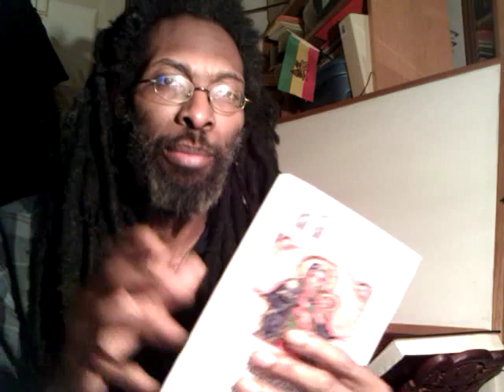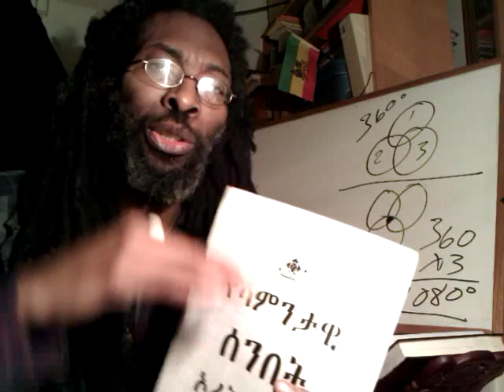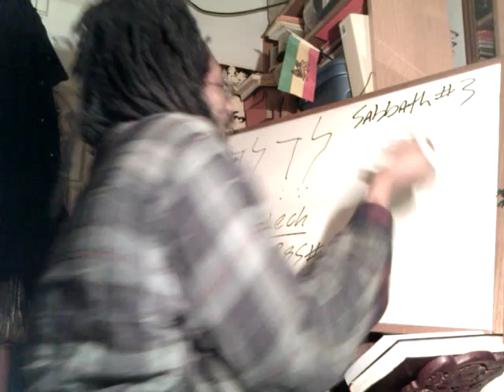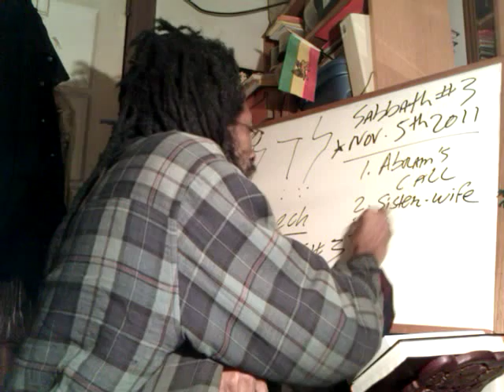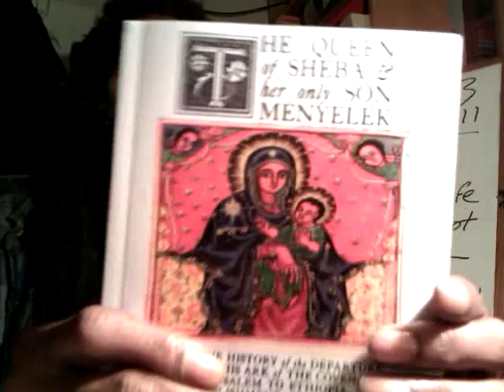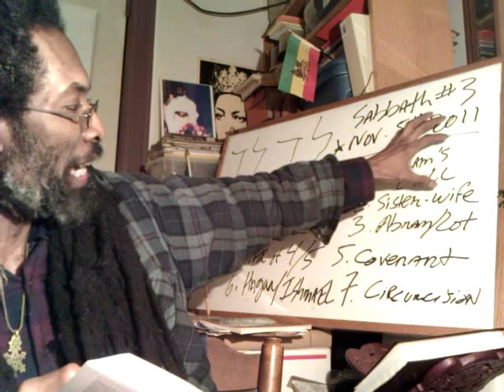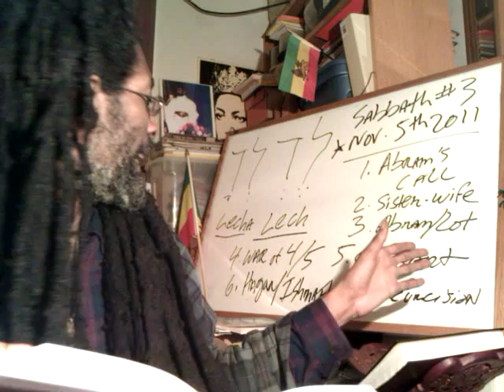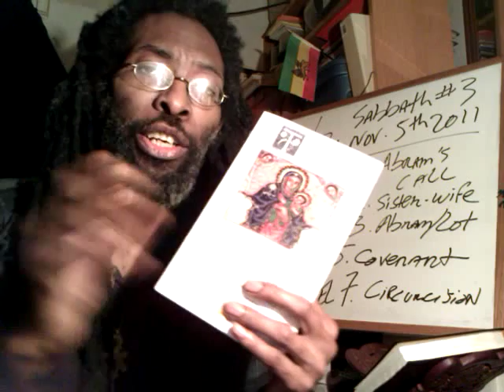RASTAFARI SABBATH Study 3.0: Lech Lecha - 3rd Torah Portion & KEBRA NAGAST - ABRAM's One GOD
JAH RASTAFARI SABBATH Study Kebra Nagast Lech Lecha - 3rd Torah Orit Portion & black abraham ABRAM's Call Out of UR Chaldees amharic bible online "Study (room)" ethiopian jews afro american hebrews Africa "Rastafari Movement" Reggae South Roots Holy Dub Haiti Spirit Lord Gospel Truth